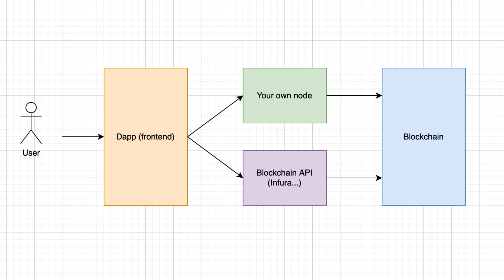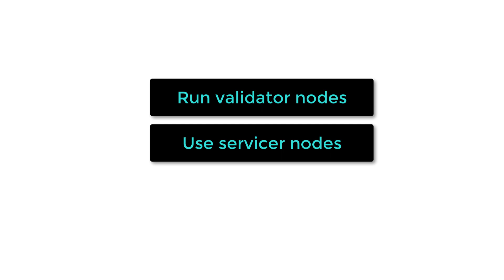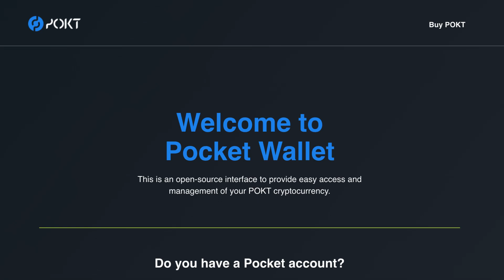Pocket network in 2 mins